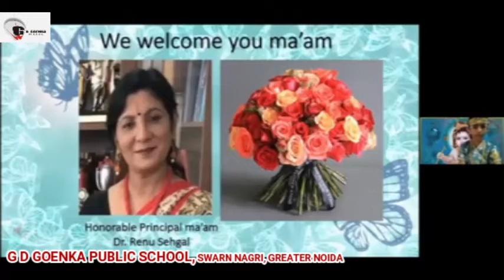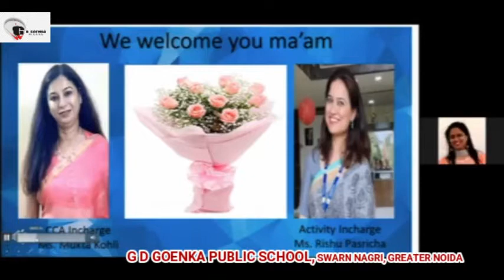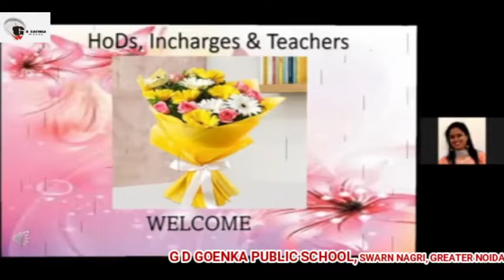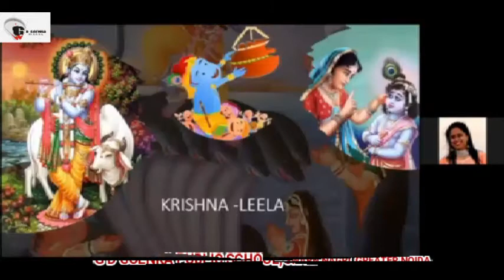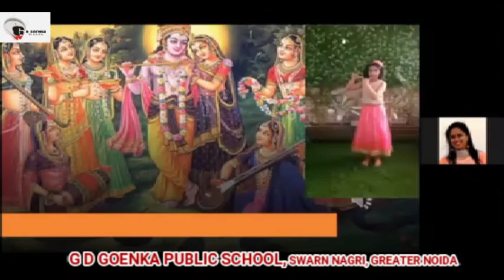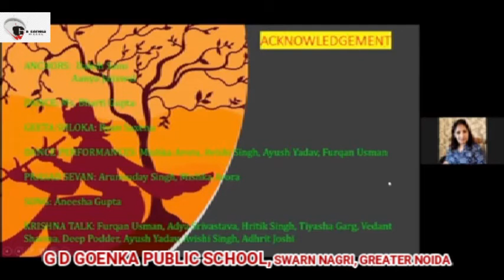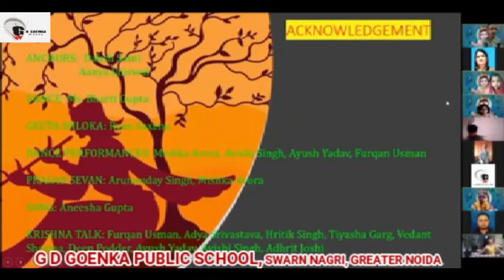Special Assembly on Janmashtami 2021